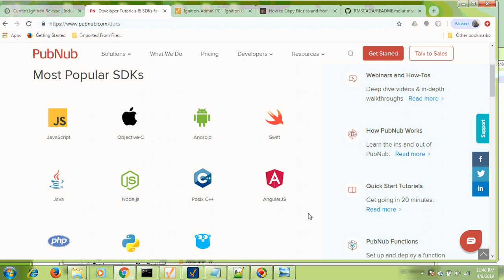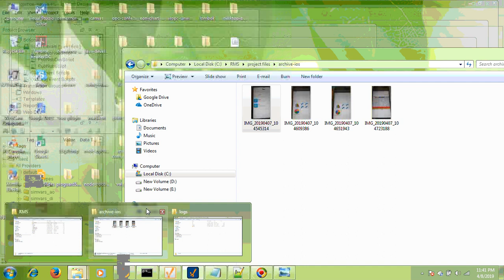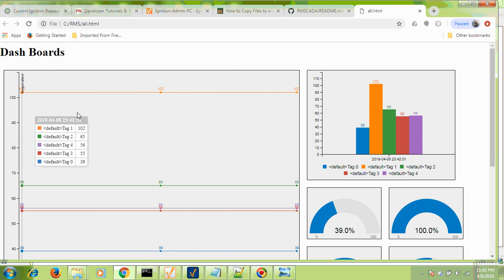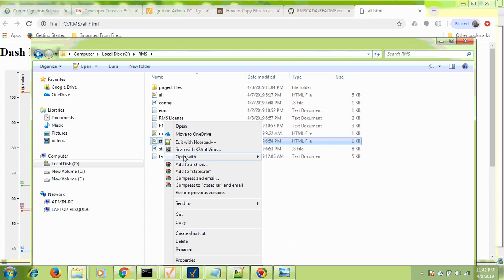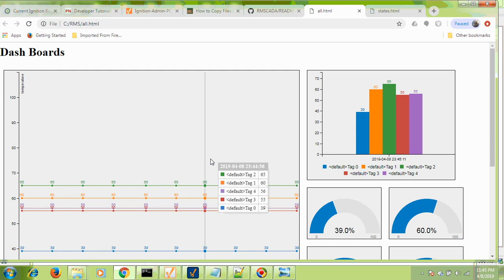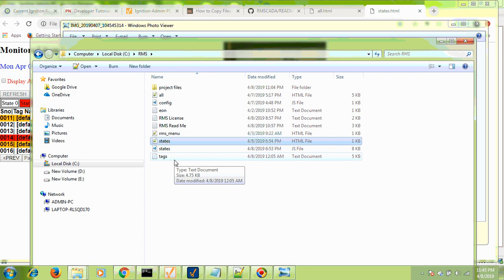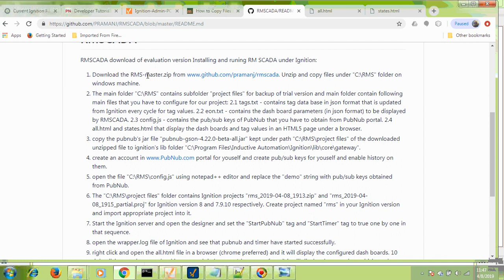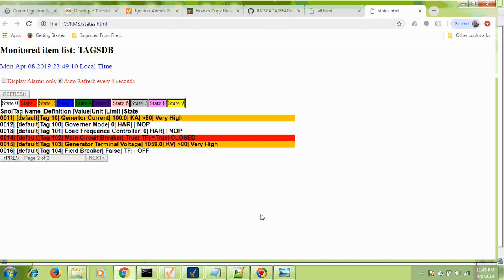rms version 1.3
rms v 1.3 demo